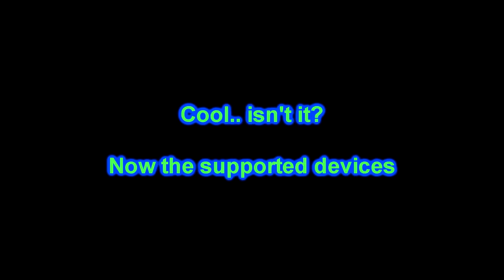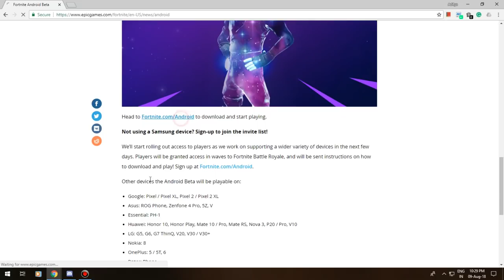Fortnite Android How to download (Official Game). Fortnite Gameplay by IPF Gaming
My discord tag - adityagupta #7084

Windows 10 Pro version
AMD 8350 Processor
NVidea GTX 1060 6 GB
250 GB Samsung 850 Evo SSD
2.5 TB HDD
8 GB Corsair Vengence 2400 MHZ Ram
Tecknet M268 Gaming Mouse
Tecknet XXL Mouse Pad
LG 24 Inch Monitor

Gears I use :

Steel Series Headphones
Kotion Each Headphones
Logitech C270 HD Webcam

Give a Thumbs'up if you like. Give your suggestions for what you want to see in future videos regarding the game.